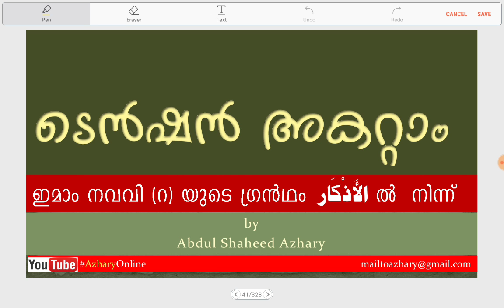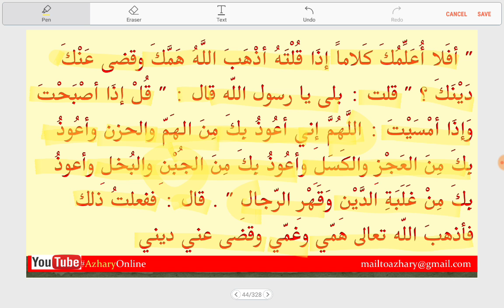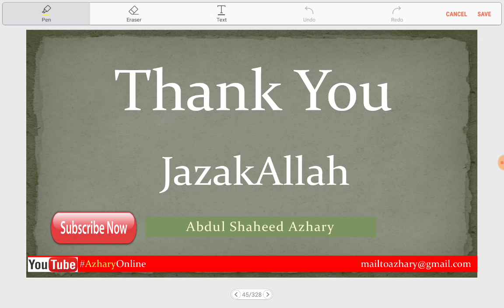Adkhar 63 ടെന്‍ഷന്‍ അകറ്റാം Dua for Tension, from Al Adhkar of Iman Nawawi_Abdul Shaheed Azhari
voice by Abdul Shaheed Azhari
Get a Dhikr/Dua every morning at 8:00 AM Indian Time. Get notification through YouTube or Twitter…
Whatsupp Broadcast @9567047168